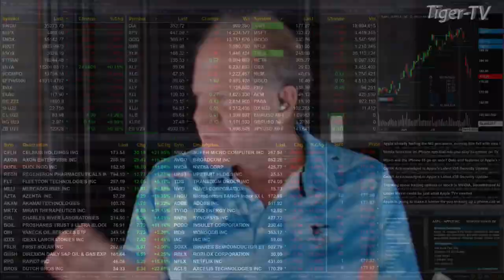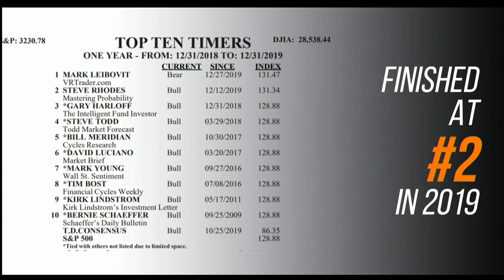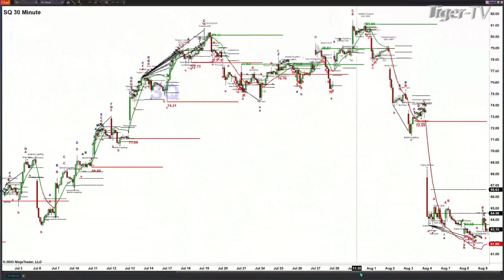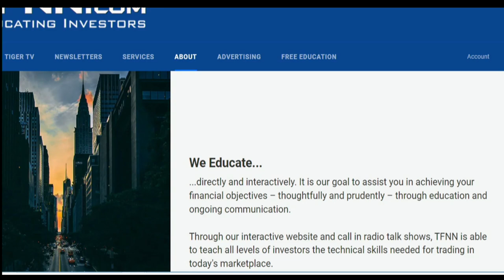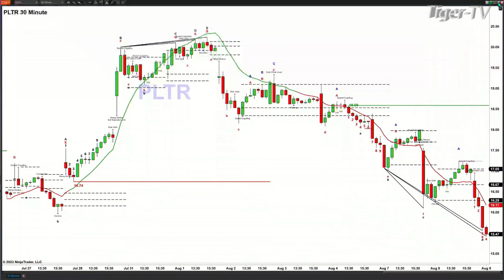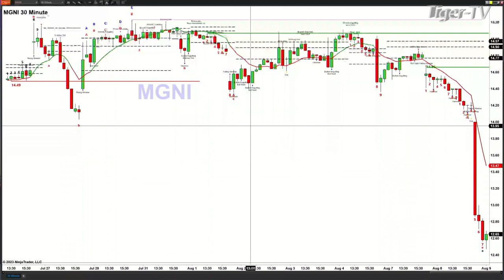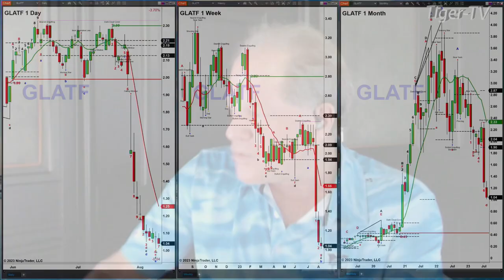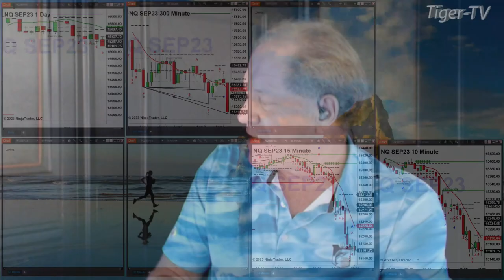August 9th, The Trader's Edge with Steve Rhodes on TFNN - 2023